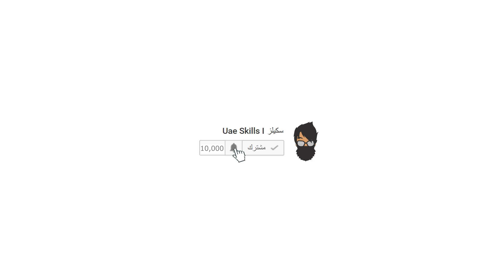اغبى طريقة للموت !! 😆 PUBG MOBILE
@DrAlex دكتور اليكس